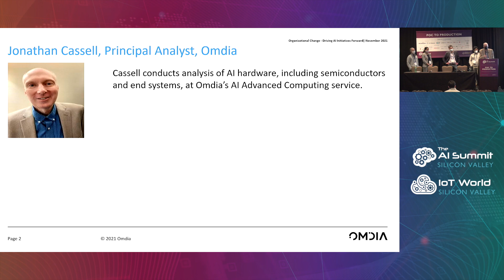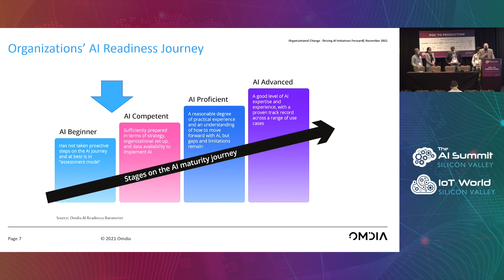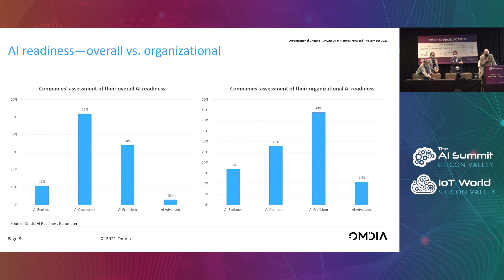Panel: Organizational change - driving AI initiatives forward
At the AI Summit & IoT World Silicon Valley 2021, a panel of experts from the likes of Dataiku, Expert.ai, and WarnerMedia discussed how organizations can go about driving AI initiatives forward.